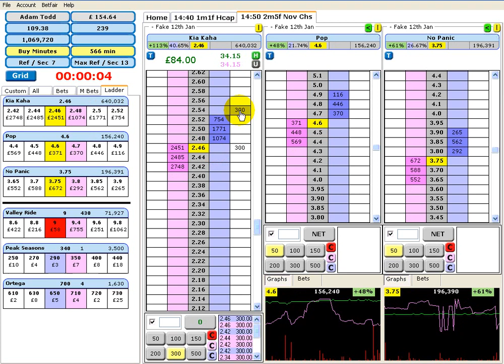Trading On Betfair With The Badger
Some old Adam Todd gold discovered on an old PC I was cleaning up.

Very little explanation needed!